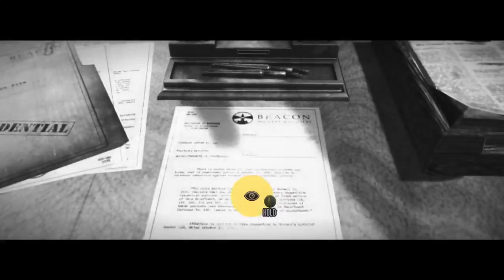The KING OF GOOP | The Evil Within [E2]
Tis the GOOP LORD
Tis the GOOP KING
Tis the GOOP LOOPING DOOPING
Tis the DANTE INFRERNO CLAPPING BRAIN MAPPING LORPING kind of GOOP

GOOOOOOOOOOOOOOOOP

This is my identity now.
Nomad King of Goop 😂